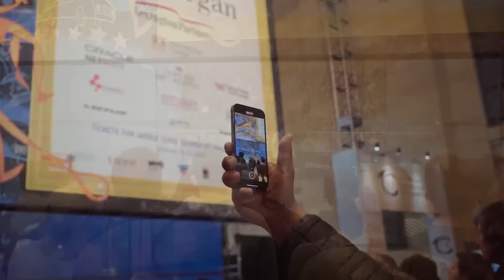Marwan ElShorbagy v Diego Elias | Tournament of Champions 2023 Final | ANOTHER ANGLE! 📸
With the 2023 J.P. Morgan Tournament of Champions starting this week, here is another look at last year's final...from an alternative perspective! 👀